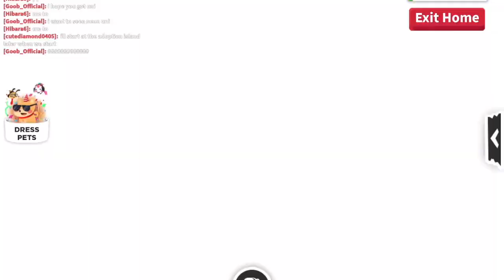Roblox Adopt Me - Mega Neon Parrot | NE0N Factory